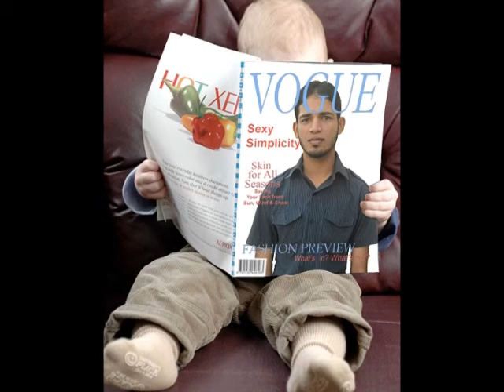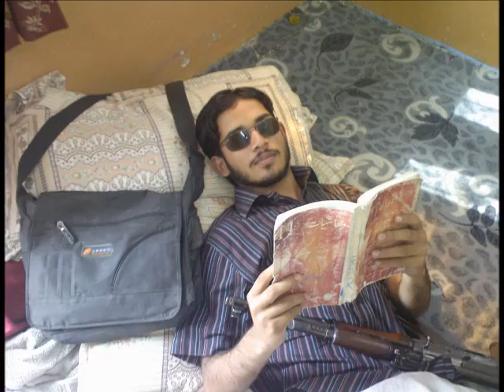Malik Shani Awan 42 Mararr Sangala Hill